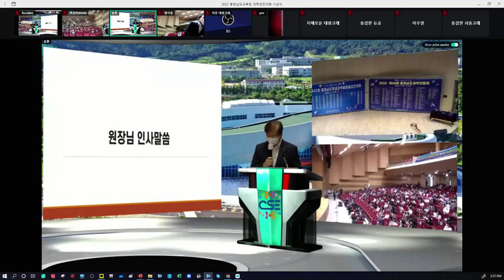충남연수원 원장님 교육감님 시상식 iStudio 3D VR Vision Mixer 라이브 중계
충남과학시상식 강당 중계가 세계 최초로 가상 강당방식으로 iStudio 7000 All in one 방송으로 전국에 행사 중계및 행사 방송이 되었다.  이번 행사에 일반 강당의 여러대의 카메라를 3D 합성, 스위칭 및 믹서 & 효과 기능과 크라마키 없는 가상 강당 합성기술로 ETRI 국제회의 중계에 이어 국내외 최초의 3D VR Production Switcher 기술이 사용되었다.